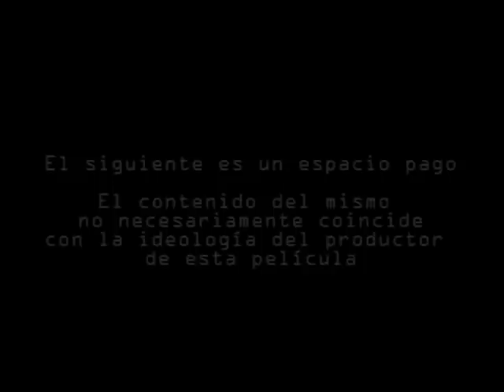"El periodista" trailer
El periodista de Diego Recalde.

Sonido y diseño sonoro: Sebastián Ramírez y Diego Epstein.
Cámara: Diego Epstein y Federico Wainer.
Fotografía: Diego Epstein y Laura Gismondi.
Arte: Laura Gismondi y Soledad Otero.
Post producción en imagen: Diego Epstein.
Música original: Trío Ibáñez.
Edición: Diego Recalde.
Guión y dirección: Diego Recalde.

EL PERIODISTA en un cine tipo Hoyts!

¿Dónde?

En el nuevo cine del Centro Cultural San Martín.

Sarmiento y Paraná.

Entrada por la pirámide.

 ¡7 únicas funciones!

Planteo realista: andá a verla ahora que una vez que baja de cartel, después no sale en DVD.

Agendate los horarios y las fechas:

Miércoles 3 de octubre a las 15.30 Hs
Jueves 4 de octubre a las 19.30 Hs
Miércoles 10 de octubre a las 19.30 Hs
Viernes 12 de octubre a las 14.30 Hs
Jueves 18 de octubre a las 19.30 Hs
Viernes 19 de octubre a las 14.30 Hs
Domingo 28 de octubre a las 13.30 Hs

El periodista copy rigth 2012.